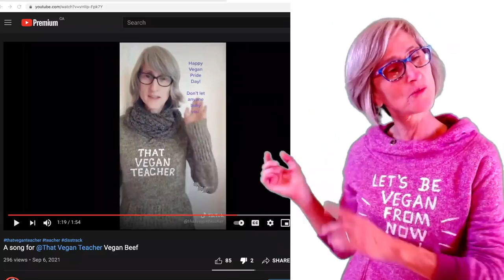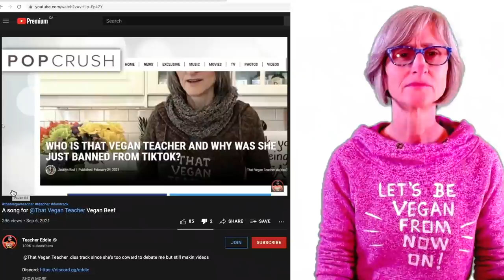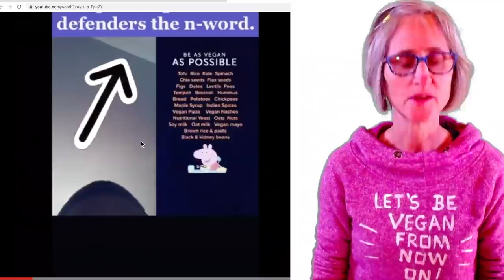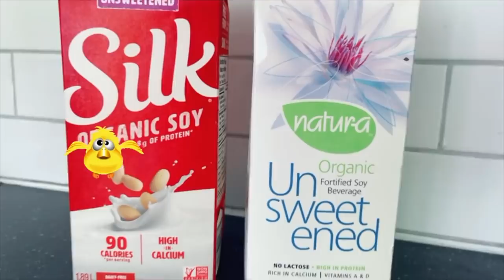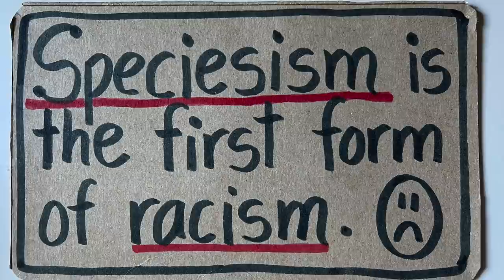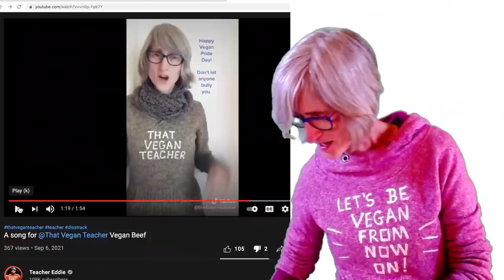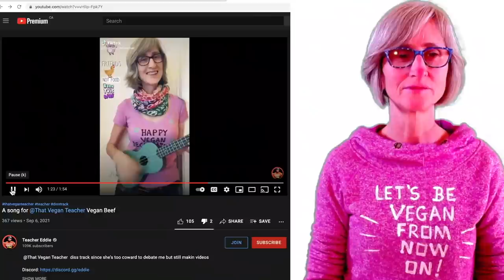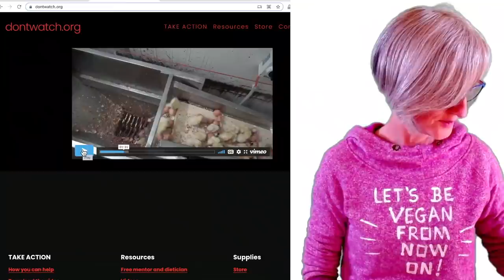Veganphobic Neanderthal @TeacherEddieHistory Fails Again, but at least he takes me down TikTok Memory Lane